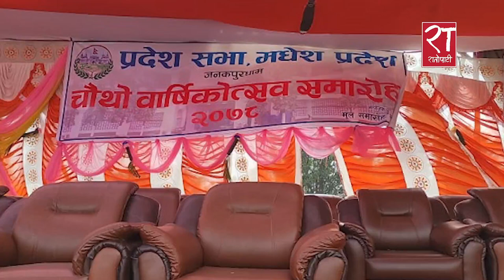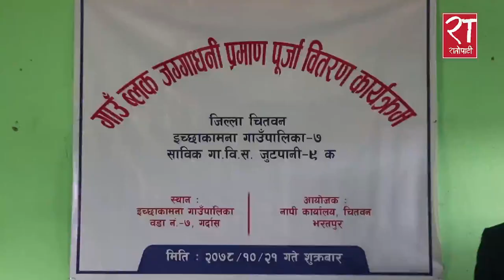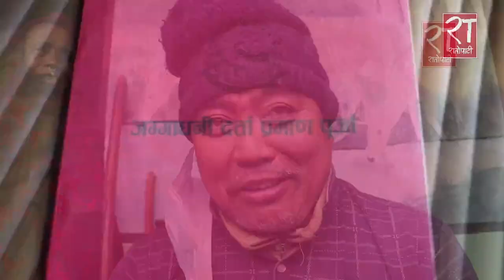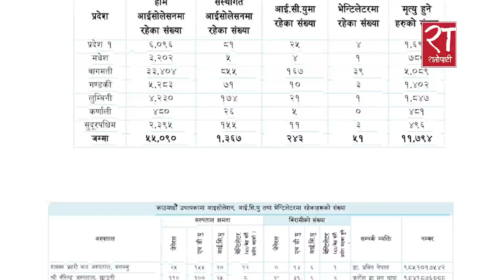आजका हेडलाइन्स् : माघ २१, २०७८ || Ratopati Headlines || February 4, 2022 || Ratopati TV